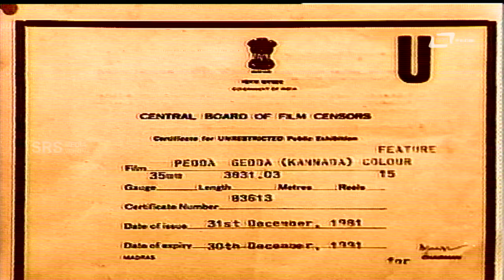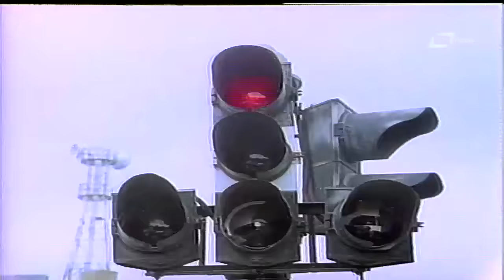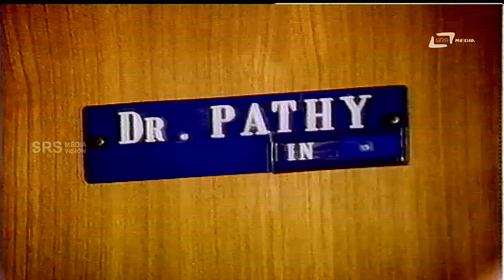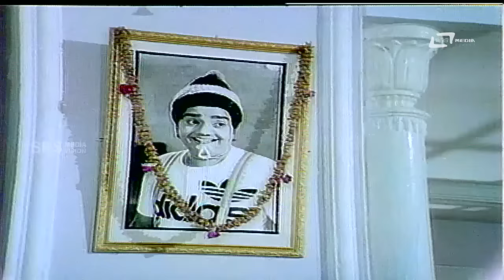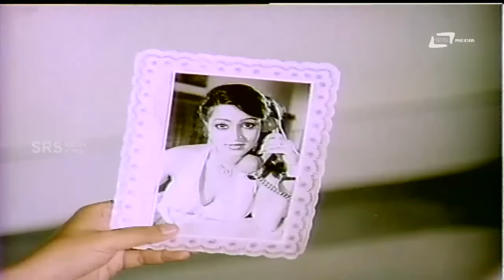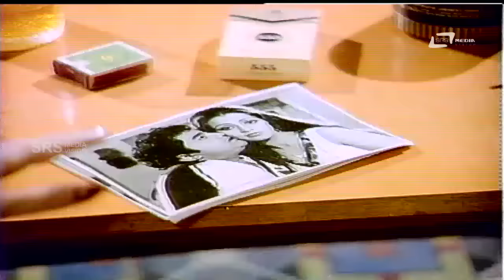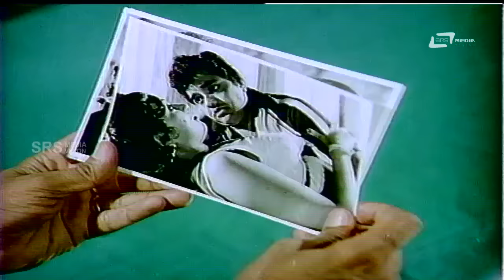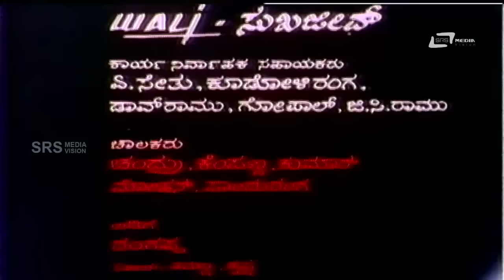Pedda Gedda – ಪೆದ್ದ ಗೆದ್ದ | Kannada Full Movie | Dwarakish | Aarathi | Family Movie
Watch Dwarakish playing lead role from the film Pedda Gedda . Also staring  Aarathi, Vishnuvardhan,Bharathi (GN), Jayamala, Sundar Krishna Urs, Kanchana, Sundar Raj, Rathnakar, Bangalore Nagesh, Rajanand, Lokanath, Thai Nagesh, Hanumanthachar, Chethan Ramarao and Others.
FILM: PEDDA GEDDA
DIRECTOR: BHARGAVA
STAR CAST: DWARAKISH, AARATHI, VISHNUVARDHAN
BANNER: DWARAKISH CHITHRA
YEAR: 1982
Songs
1.Naguvudanu Kalithavane
2.Bere Aase Eke
3.Huttida Habba
4.Arivanu Koduvalu
5.Ee Pedda Gedda
6.Swaagatha Suswaagatha
Singers:SPB, S Janaki
Lyrics:Chi Udayashankar